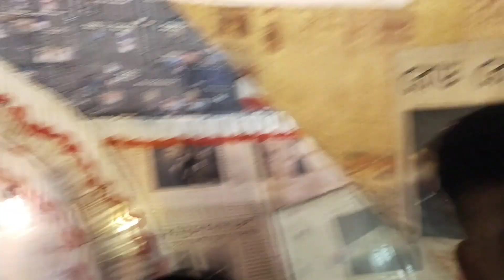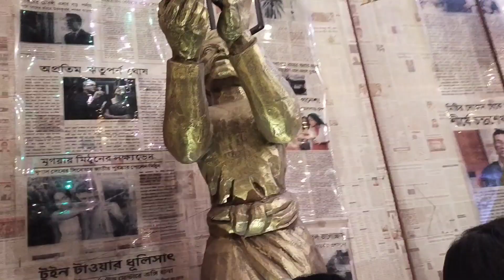rash jatra 2023🙏👍👍🙏🙏👍🙏👍👍👍